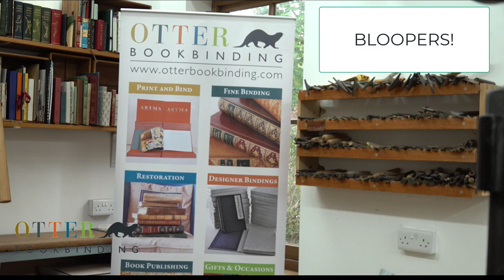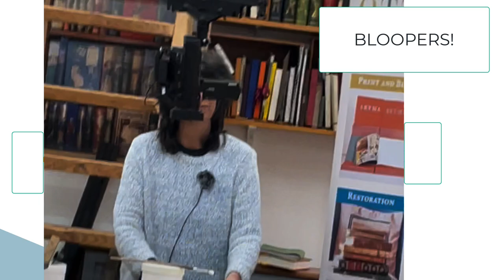Otter Bookbinding's course Bloopers!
In the ongoing process of filming our bookbinding course a few chuckles were had from microphones to film angles and giggles just because! Here is a short video to prove we are REALLY on the case!